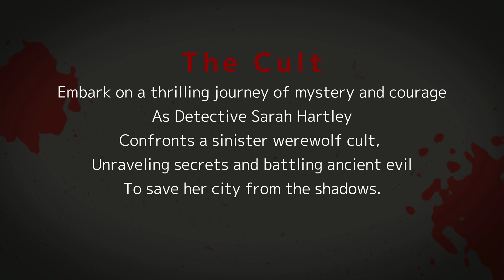The Alpha Unleashed: Detective's Battle for Survival! | Mystical & Creepy Stories | For Night